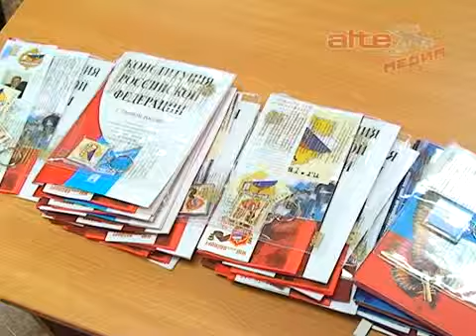Вручение паспортов в администрации